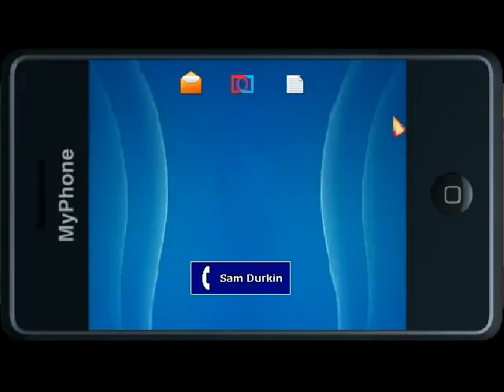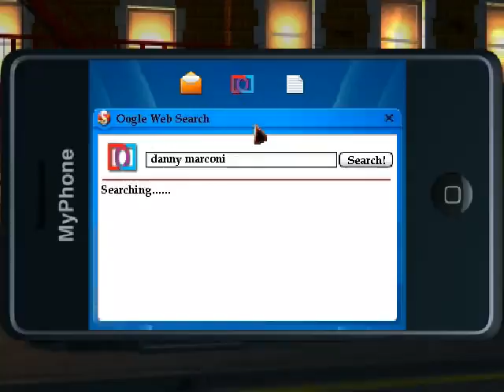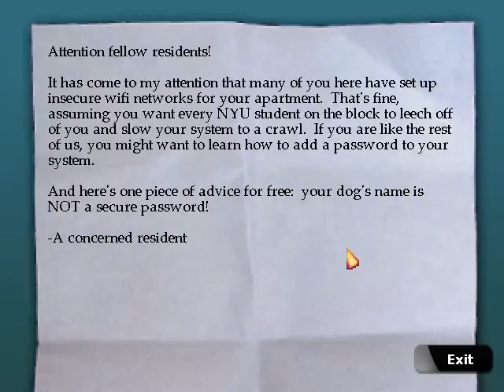Blackwell series playthrough #36: Fake Psychics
I'm not a real psychic, either, I just have a ghost following me around like a bad rash.  Also, why would the ghost have a ghost phone?